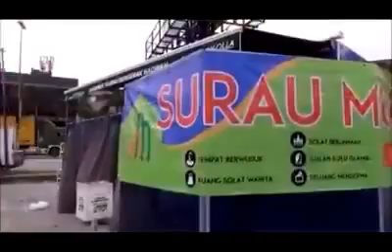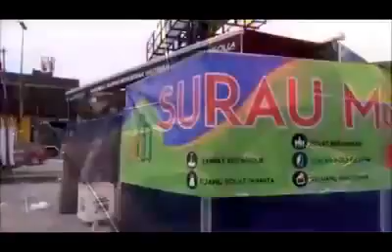شاهد أغرب وأروع مسجد متنقل في ماليزيا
قال رسول الله : الدال على الخير كفاعله  = شارك الفيديو لحقك من الاجر عند الله
الفكرة عبارة عن سيارة تفتح بشكل مبتكر وجميل لتكون مسجد فى الطريق العام
مسجد متنقل في أحد أسواق ماليزيا